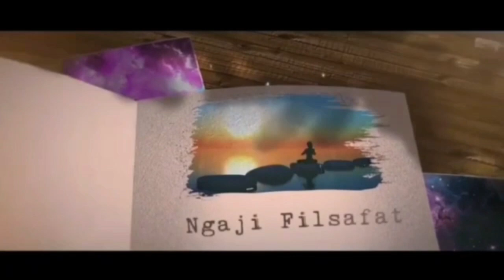INILAH ILMU PARA MILYADER YANG SELAMA INI DIRAHASIAKAN